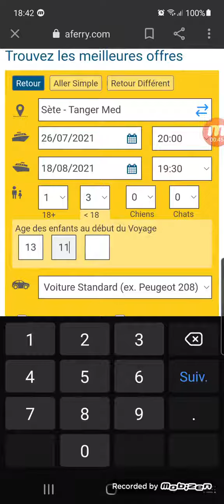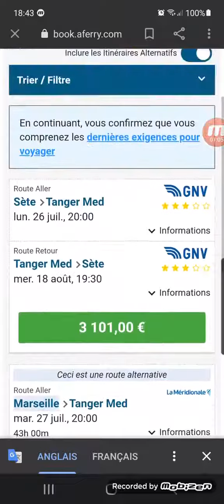صرخة مغربي ساخط على غلاء تذاكر الرحلات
حملة لمقاطعة الرحلات الجوية والبحرية ردا على غلاء التذاكر